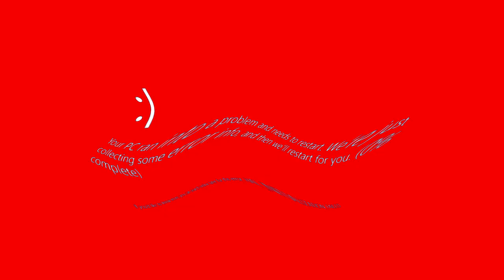Stingy Summons Dark Powers in My PC (V1)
heh

lol
Also, "V1" because there's many sources where Stingy could be attended (maybe somebody will make V2, idk)
RMC23. Always in our business.